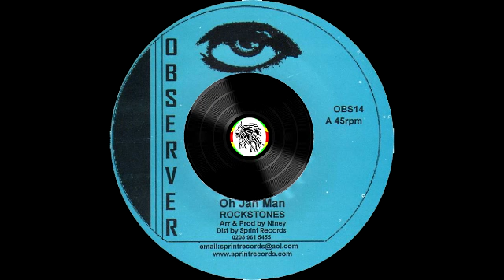Rockstones ‎– Oh Jah Man – A1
Label: Observer ‎– OBS14
Format: Vinyl, 7", 45 rpm, Reissue
Country: UK
Released: 2010
Genre: Reggae
Style: Roots Reggae, Dub

Tracklist
A – Rockstones – Oh Jah Man
B – The Observers – Oh Jah Man [Version]

Distributed by – Sprint Records
Producer, Arranged by– Niney